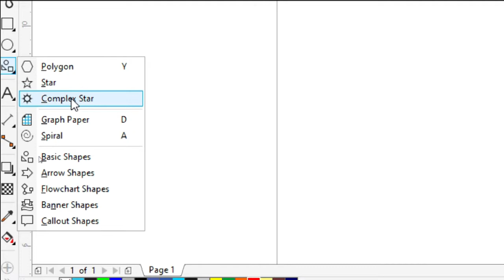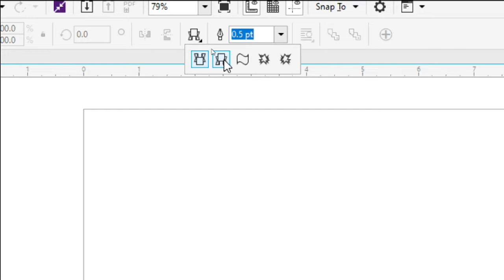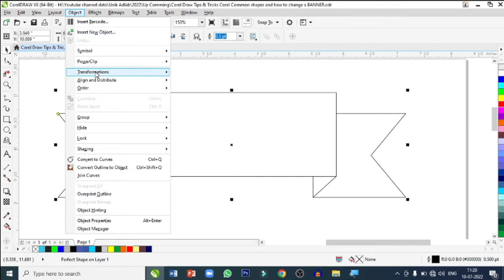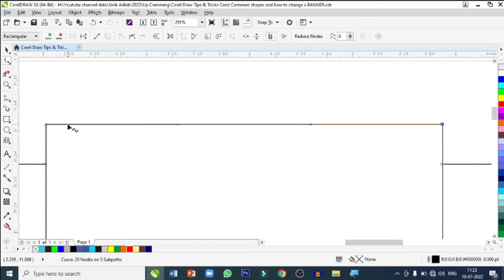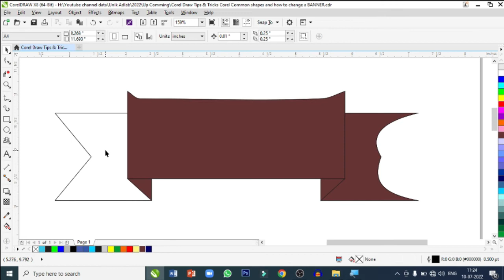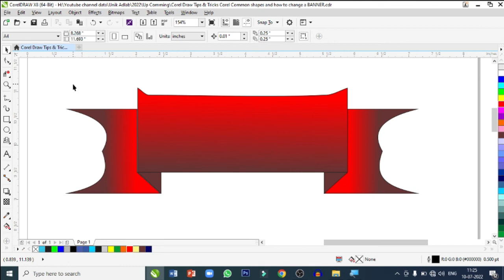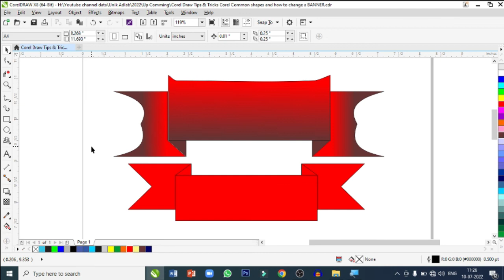Use of Shape Transformations in CORELDRAW!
Welcome to our CorelDRAW tutorial, where we reveal the game-changing technique of changing the basis shapes of your designs. In this video, we demonstrate how CorelDRAW empowers you to revolutionize your artwork by manipulating the foundational shapes in astonishing ways. Discover how to reshape and transform basic shapes into intricate and captivating designs using CorelDRAW's powerful features. Whether you're a graphic design enthusiast, a professional artist, or a curious beginner, this tutorial is packed with valuable insights and step-by-step guidance. Join us now and unlock the secrets of changing the basis shapes in CorelDRAW, taking your designs to new heights of creativity and innovation. Don't miss out on this opportunity to enhance your design skills and create visually stunning artwork that will leave your audience in awe!
हमारे पॉपुलर वीडियो के लिंक :
2- 2-How to make Election Poster / Banner in Corel Draw X7
3- 3- How to Make bulk students ID Card in corel draw
5- 5. How to Reduce size of CDR Files | Corel Draw X7 Tutorial | In Hindi
__________________________________________________________________________ Frequency of Video Upload: Weekly 1 ( Every Saturday) or monthly 4 to 5 videos _____________________________________________________________________________ unikadlab, coreldraw, cdrfile, graphicdesign, photoshop, hinditutorial , wondersharefilmora,